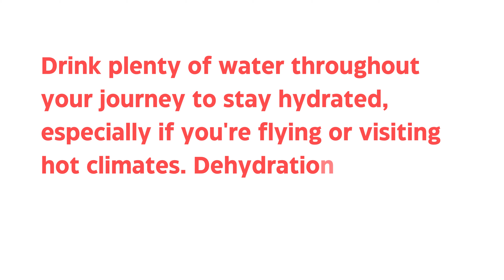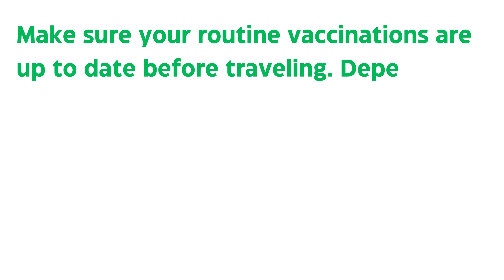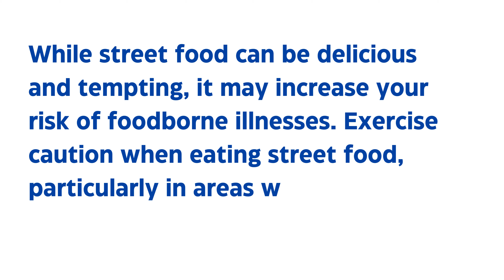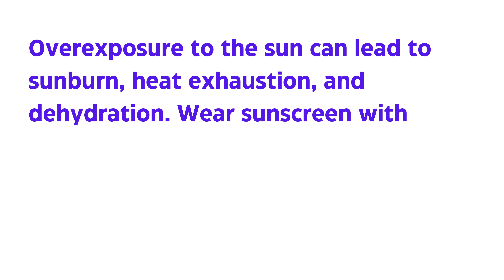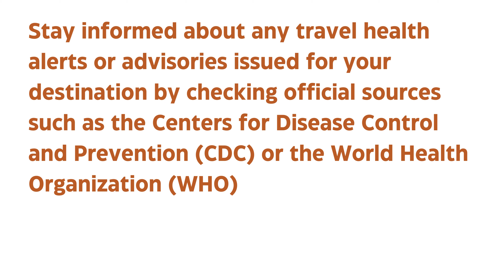Tips for Preventing Common Travel Illnesses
Whether you're planning a vacation or a business trip, it's essential to take precautions to stay healthy while traveling. We discuss various strategies such as practicing good hygiene, staying hydrated, and getting vaccinated before your trip. By following these tips, you can minimize the risk of falling ill and ensure a smooth and enjoyable travel experience.